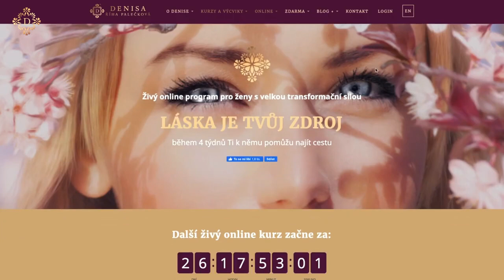DENISA ŘÍHA PALEČKOVÁ - Jak se mít víc ráda a být sama sebou?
"Chtěla bych se naučit mít se víc ráda, najít si k sobě cestu a nebát se být sama sebou..." píše mi jedna z žen, které vstupují do programu LÁSKA JE TVŮJ ZDROJ.
👉 Víte, co je podle mé zkušenosti nejsilnější a nejrychlejší cesta ke skutečné lásce a úctě k sobě sama? Poslechněte si ve videu.